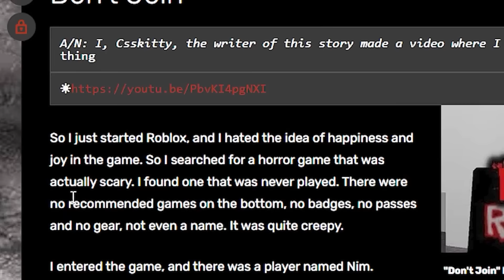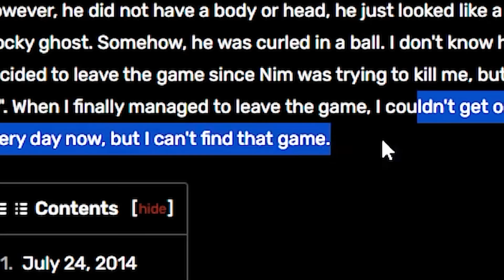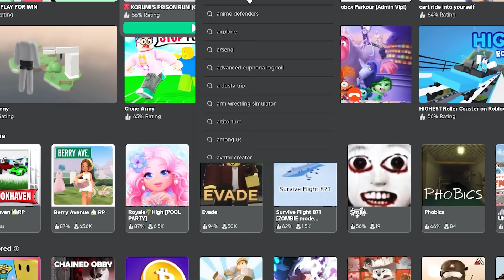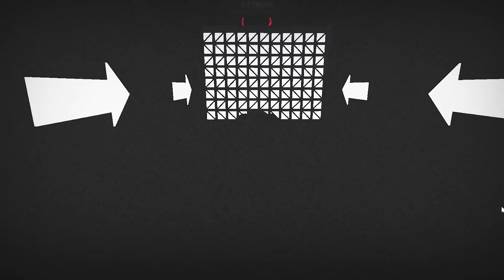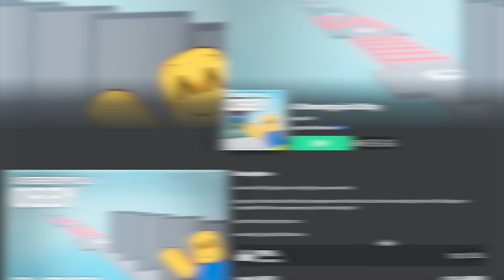THE CREEPIEST GLITCHES in ROBLOX BROOKHAVEN!!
Other YouTube channels:
▶AARON'S ROBLOX PROFILE - (AARONDRONIN) Youtube channels